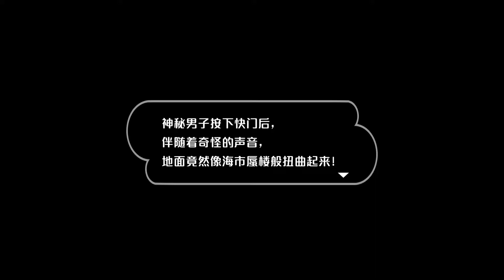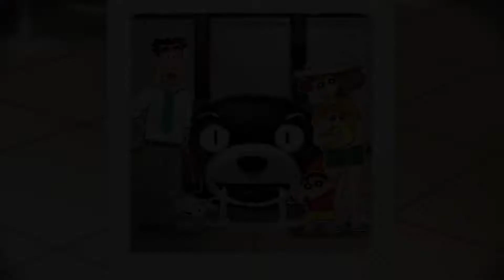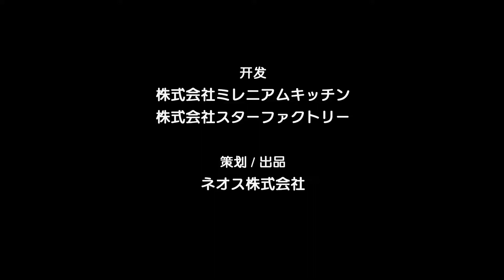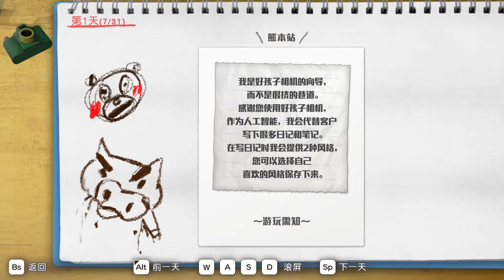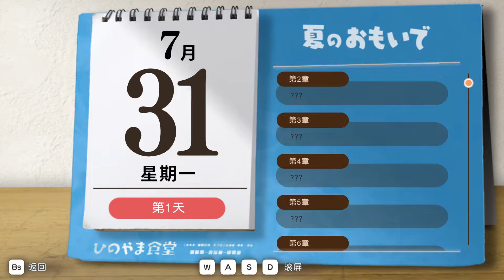《蜡笔小新我与博士的暑假》试玩 - 有种在看电影的感觉~（CC字幕）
小新和野原一家决定在九州度过暑假，并在名为阿素的小镇上开始为期一周的生活。这段期间，捕捉稀有昆虫，或者在附近溪流中钓鱼等，本来会是渡过个快乐的暑假的小新，就在和陌生的博士的相遇后，一段神秘的事件开始了。。。